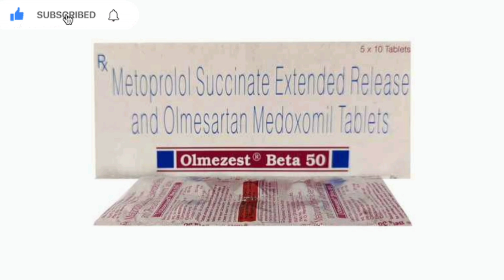Olmezest Beta 50mg Tablet Uses, Benefits, Price, Side Effects Full Information